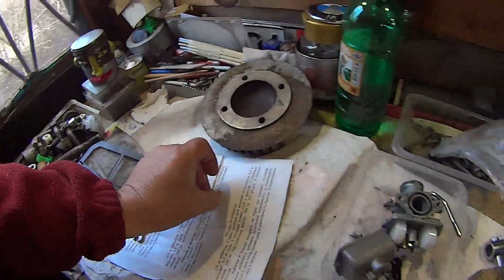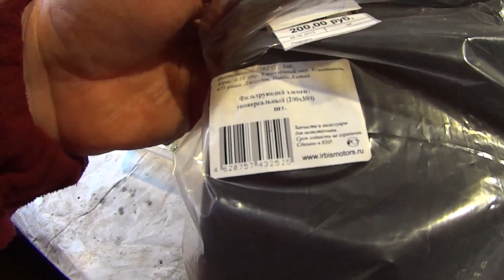Ремонт YAMASAKI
Ремонт без вложений)